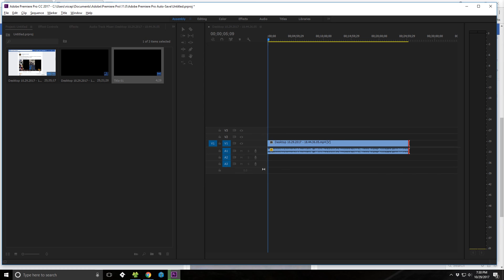Blue Yeti Popping/Crackling Fix! So Easy!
I know it seems silly, but I think the issue is that your USB drivers are going out or having interference. It is either that, or 2 programs are trying to use your mic. Cortana could also be the problem as well, since I noticed Cortana also wasn't working and Cortana uses your mic. Whatever the actual issue is, I haven't narrowed down, but a restart was literally the only thing that fixed it for me. I tried unplugging and putting it in different ports. None of that worked.